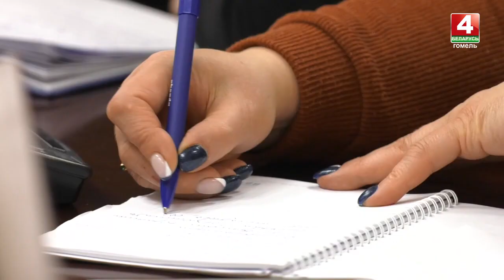Областной семинар для руководителей СМИ прошел в Гомеле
Модели взаимодействия средств массовой информации и власти - на такую тему в Гомеле проходил двухдневный семинар с участием всех руководителей региональных СМИ.

Подробности встречи в нашем материале.